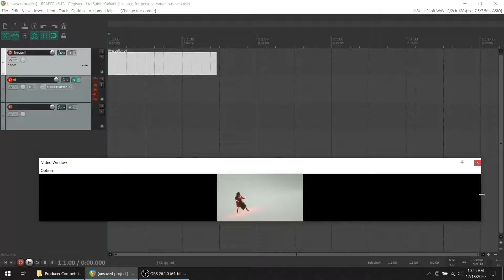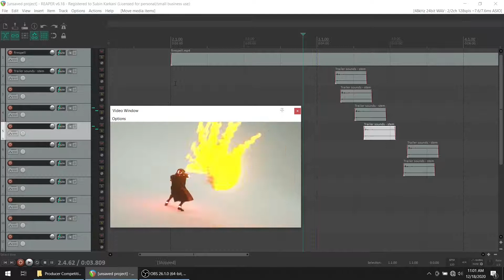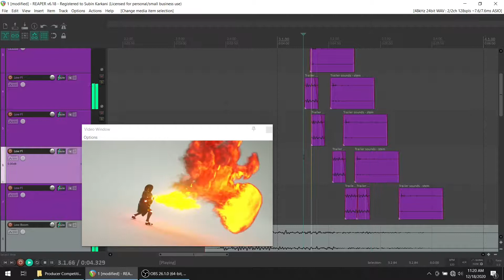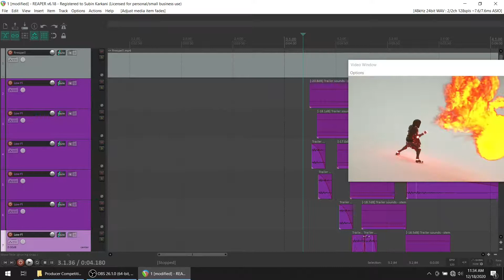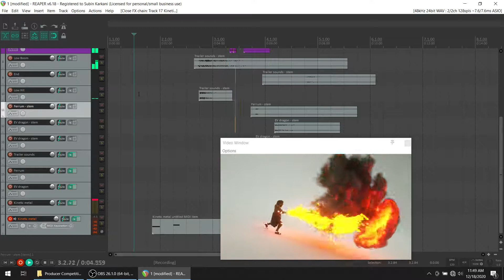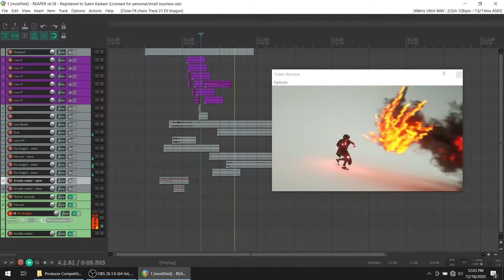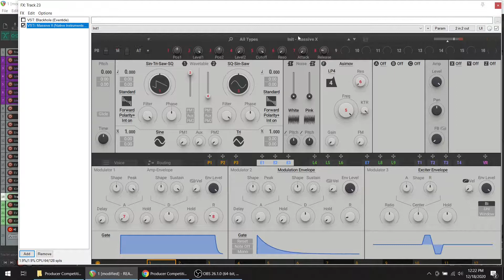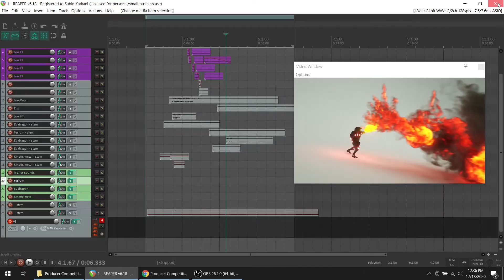Making of Flame SFX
Making of SFX for Metapop SFX competition